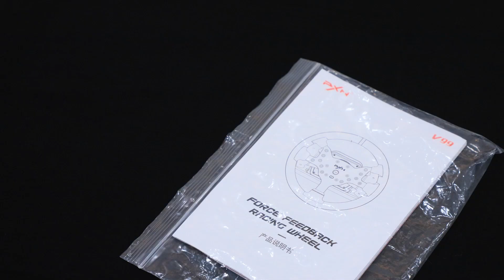New Product Launch PXN V99 Racing Steering Wheel.